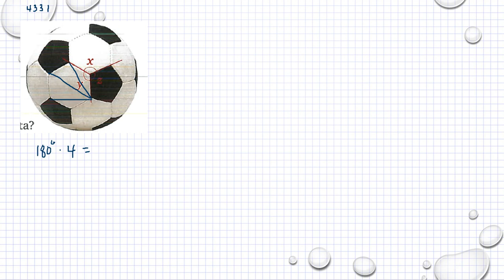Matematik 5000 Ma 1b Kapitel 4 Geometri Mönster och symmetrier 4331